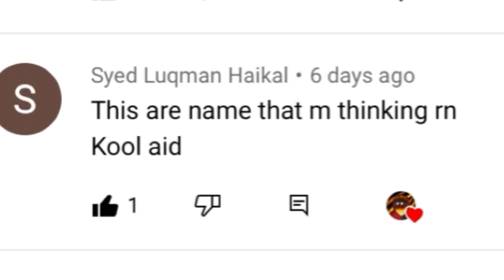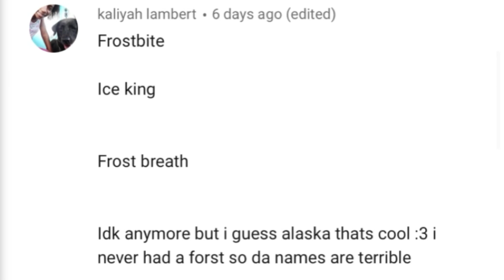Winner of the best name for my mega frost dragon!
Winner for the best name for my mega frost dragon!

Help me reach it fast guys!
Sub and stay subbed
Joint the army: DxngerBlox
Peace out ya’ll ✌🏾